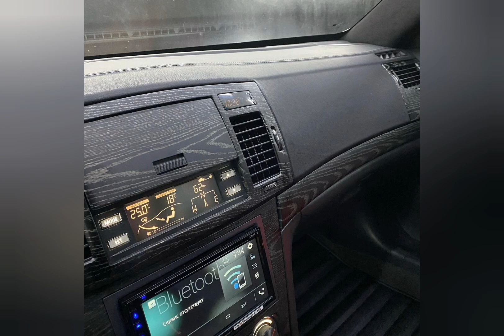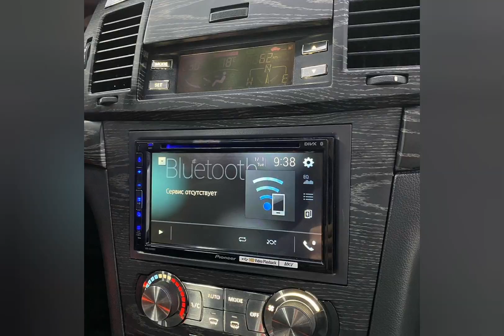Chevrolet Epica N1 tuning o‘zbekistonda | Super TUNING CHEVROLET EPICA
OBUNA BO‘LING VA LIKE BOSING👍
Batafsil ma'lumot olish uchun
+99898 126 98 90